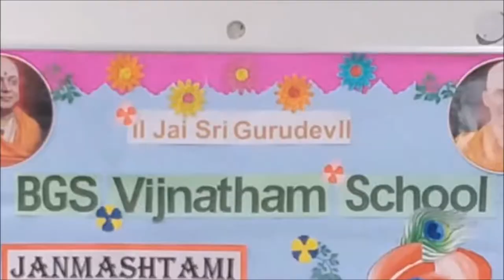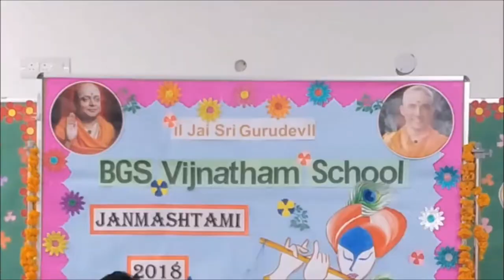BGS Vijnatham School, Greater Noida(West)-Janmashtami Celebration